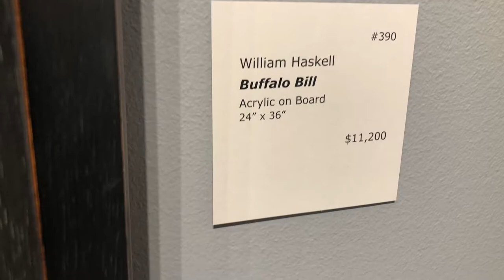National Western Stock Show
I go to the stock show and look at art.